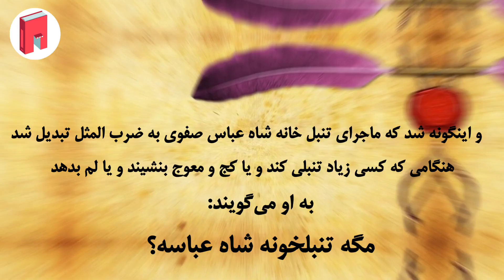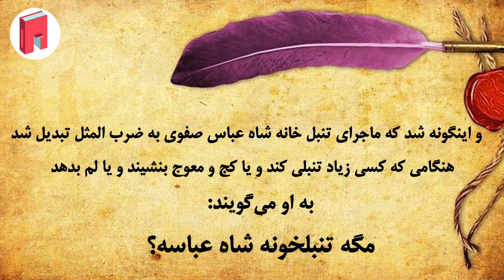داستان جالب و تاریخی تنبل خانه شاه عباس صفوی ♣ داستان ضرب المثل های معروف ♣ کلوپ داستان های فارسی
مگر اینجا تنبل خانه شاه عباس صفویه
آدرس تنبل خانه شاه عباس رو هر کسی بلده بعد از شنیدن داستان در کامنت ها برای من بنویسه
ادبيات‌ كهن‌ ايران‌ به‌ انواع‌ و اقسام‌ صورت‌هاي‌ داستاني‌ افسانه‌، تمثيل‌، حكايت‌ و روايت‌ آميخته‌ است‌. انسان ها قصه را دوست دارند. داستان مانند خواب دیدن است، با زندگی پیوستگی و شباهت دارد اما خود زندگی نیست، تلخی ها و ناملایمات آن را هم ندارد
برای قصه سند معتبری نمی شناسند و آن را افسانه می نامند. اما همین افسانه به مراتب از تاریخ گویا تر و صادق تر است. گویا تر است زیرا لبریز از تخیلات و اوهام و سرشار از باورهای قومی و دینی جوامع و آیینه جهان بینی، آرزوها، بیم ها، امیدها و بیان کننده تلاش مداوم انسان ها برای رسیدن به مقاصد و مرادهای خود است. صادق تر از تاریخ است چون اغراض قومی و سیاسی آن را تیره نکرده است

🙏🙏لطفاً برای دیدن و شنیدن داستان های بیشتر کانال رو سابسکرایب و از ما حمایت کنید 😍
روشن کردن زنگوله 🔔 یادتون نره 😉ا

💛پربازدیدترین ویدیوها 🔰

✨ پیشنهاد ویژه کلوپ داستان های فارسی 🎁

👩‍🦱 بهاره :راوی
منابع
🎵 Music